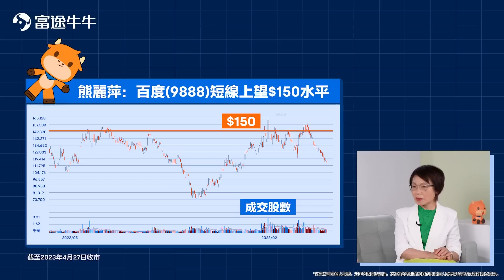炒股20年悟兩大短炒指標！熊麗萍貼3隻短炒股:70%勝率先好博【牛牛已留座】EP57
熊麗萍贈送3隻短炒股貼士！仲教大家如果要推高短炒勝算，有兩個指標要留意，加强防守力，一齊睇片啦！

【8月新客優惠✨最高獎你HK$2,400！】
大市走勢反覆📈唔少專家話要靜候入市時機，但當機會嚟到，你想唔想快一人步，把握投資機會呢？🤩
今個8月，嚟富途開戶又有新優惠啦！由即日起至2023年8月31日，只要滿足指定開戶條件，就可以喺獎勵入面6選1🎁

🌟 滙豐控股 (0005.HK) - 13股
🌟 台積電(NYSE: TSM) - 1股
🌟 HK$800 電子超市禮券
🌟 HK$1,200 理財現金券
🌟 港股Lv.2 串流報價 (4個月)
🌟 HK$1200 期權優惠 (美股期權佣金卡88美元、美股期權深度行情卡6個月、全美綜合報價6個月)
最高優惠為$1400 ($1200+$200)

⚡請留意:
如在開戶後30日內沒有選擇任何獎勵則視為放棄開戶獎勵，及後不設補發;
轉倉活動指用戶在活動期間成功轉入股票到富途，並且累計凈轉入股票金額達到港元10,000或以上，可同樣獲得六選一的開戶優惠

本優惠不構成任何證券、金融產品或工具要約、招攬、建議、意見或任何保證。投資涉及風險，證券價格有時會大幅波動，價格可升亦可跌，更可變得毫無價值。投資未必一定能夠賺取利潤，反而可能會招致損失，往績數字並非未來表現的指標。投資前應先閱讀有關產品的發售文件、財務及相關的風險聲明，並應就本身的財政、其他狀況及需要詳細考慮並考慮決定投資是否切合本身特定的投資需要。若有需要更應諮詢獨立之法律、稅務、財政及其他專業意見，方可作出有關投資決定。本廣告由富途證券國際(香港)有限公司提供，內容未經香港證券及期貨事務監察委員會審閱。如有任何爭議，主辦單位富途證券國際(香港)有限公司保留最終決定權。